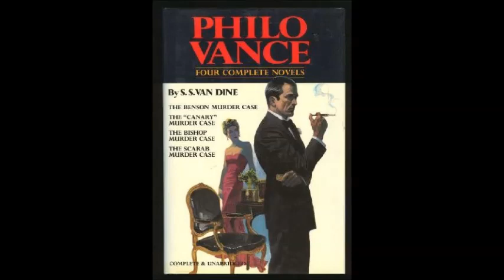Philo Vance 45-08-09 ep000 The Case of the Strange Music